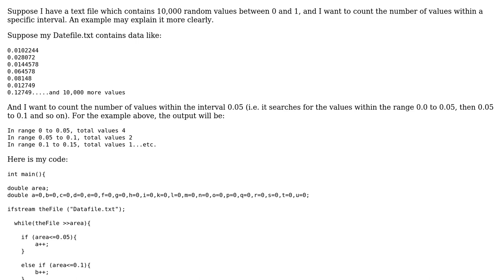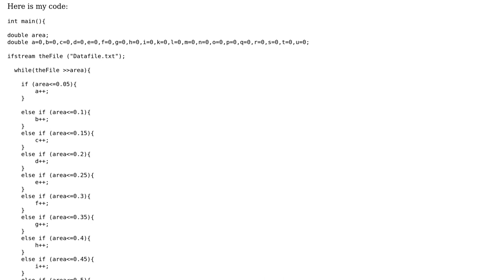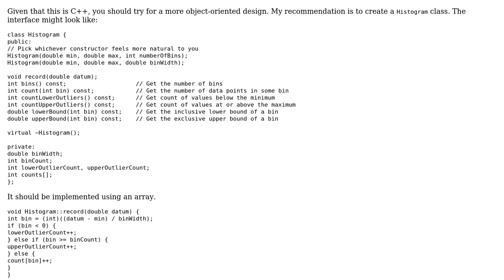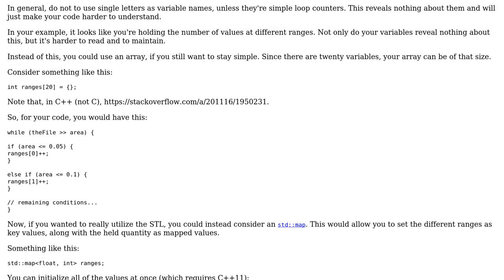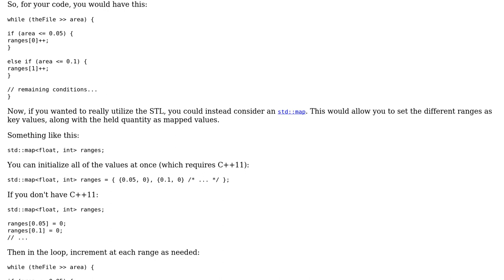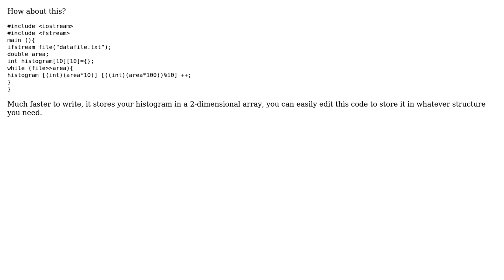More efficient way of counting the number of values within an interval? (4 Solutions!!)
More efficient way of counting the number of values within an interval?

With thanks & praise to God, and with thanks to the many people who have made this project possible! | Content (except music & images) licensed under CC BY-SA | Music | Images & others | With thanks to user Jamal user izabera user ChrisWue user aries0152 user 200_success and the Stack Exchange Network Trademarks are property of their respective owners. You are responsible for your own actions.